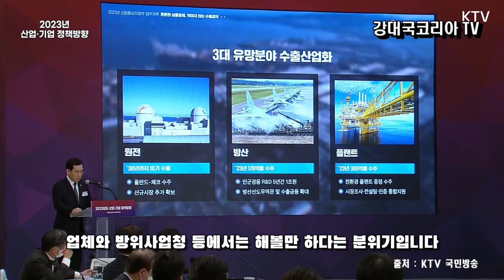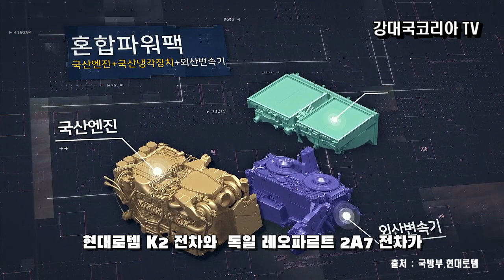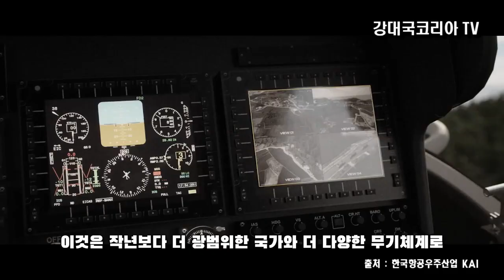[특별기획] 2023년 세계로 뻗는 K방산 / 총정리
산업통상자원부는 2023년 방산 수출 목표를 170억 달러로 잡았습니다.
하지만 추진되는 사업들이 많아서 초 대박이 날 수도 있다고 합니다.
k2노르웨이
K9, k2 루마니아, 체코, 사우디, UAE
k9a2 영국
레드백 폴란드
FA50 말레이시아, 미국 해공군 전술입문기
KF21 폴란드, UAE, 사우디
천무,천궁 사우디
기타 각종 탄약 수출
줄줄이 시작 됩니다.
대한민국 K방산 천재일우의 기회를 맞이 했습니다.
대한민국 강대국으로 도약할 수 있는 기회 입니다.